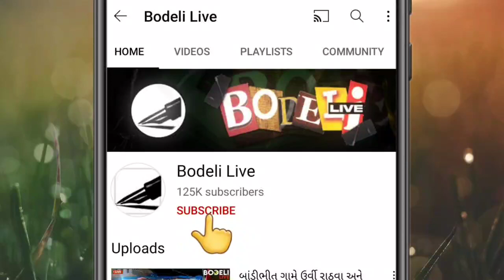રાયપુર વડીયામાં પેંધા પડેલા દીપડાને ઝડપવા પાંજરૂ ગોઠવાયું! જુઓ બોડેલી લાઇવ